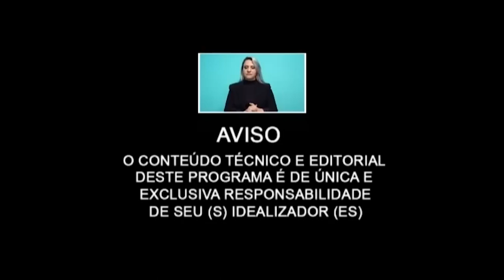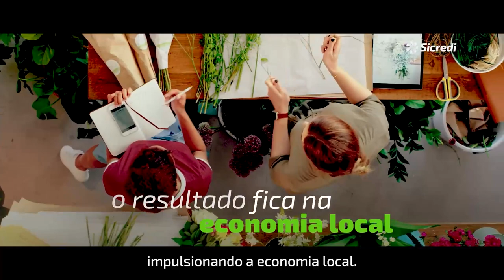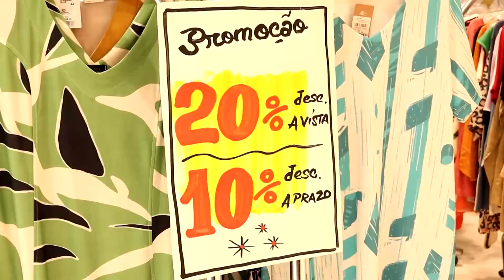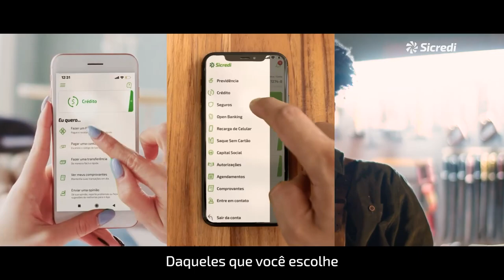O que é Degeneração Macular e a Poupança Sicredi .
Dr. Augusto Legnani Neto. Gerente da Sicredi ANDERSON CRUZ

A degeneração macular é uma doença ocular que afeta a parte central da retina, chamada de mácula. A retina é uma camada de células sensíveis à luz que reveste a parte interna do olho e a mácula é responsável por fornecer a visão central nítida, permitindo que vejamos detalhes finos e cores vibrantes.

A degeneração macular é caracterizada pela deterioração progressiva da mácula, o que pode levar à perda da visão central e afetar a capacidade de realizar atividades cotidianas, como ler, dirigir e reconhecer rostos.

Existem dois tipos principais de degeneração macular: a degeneração macular relacionada à idade (DMRI) e a degeneração macular juvenil. A DMRI é mais comum em pessoas com mais de 50 anos e é causada pelo envelhecimento natural da retina. A degeneração macular juvenil, por sua vez, é menos comum e pode afetar pessoas mais jovens, incluindo crianças e adolescentes.

A degeneração macular não tem cura, mas existem tratamentos que podem ajudar a retardar ou interromper a progressão da doença. É importante que as pessoas com sintomas de degeneração macular procurem um oftalmologista para obter um diagnóstico preciso e um tratamento adequado.